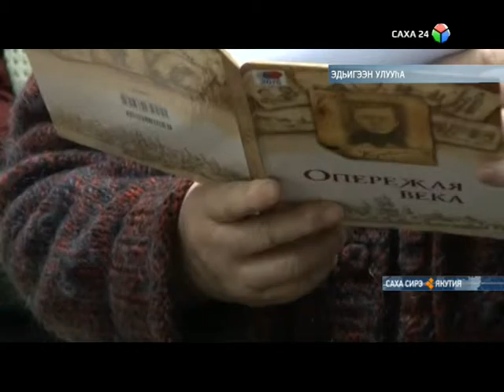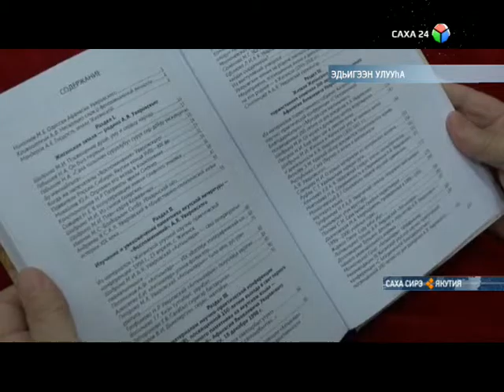Мария Шадрина «Үйэлэри уҥуордаан» диэн ааттаах кинигэтэ сүрэхтэннэ